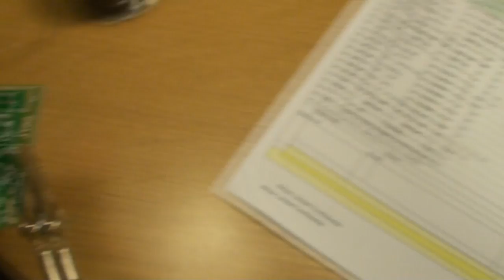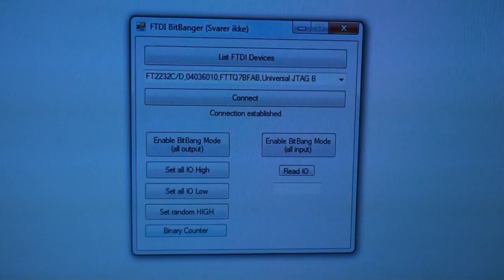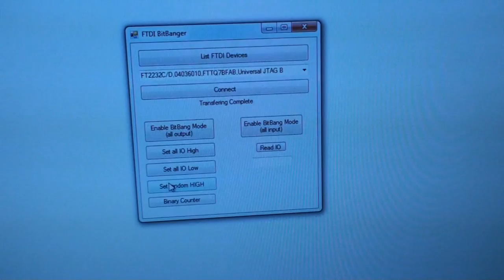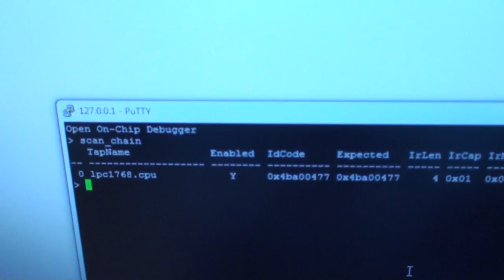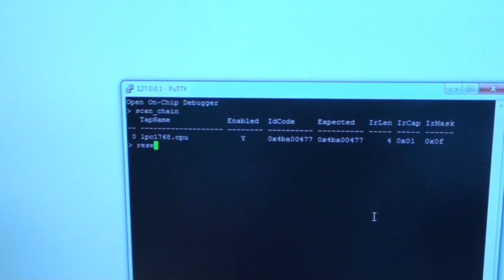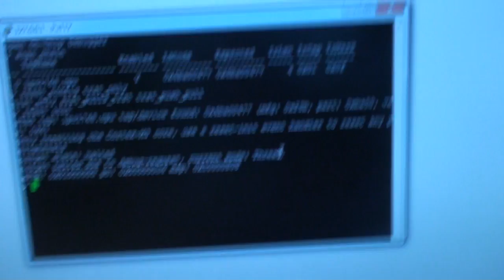uniJTAG - The Universal JTAG Programmer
We have been looking for an inexpensive Universal JTAG Programmer for while, but we haven't been able to find one!
Instead we decided to make our own, inexpensive, FT2232 based JTAG programmer.